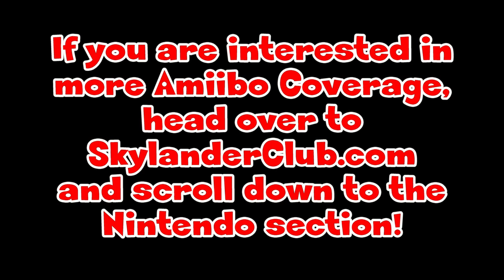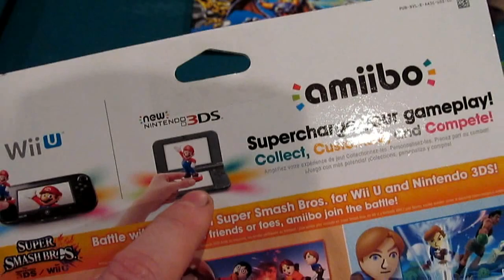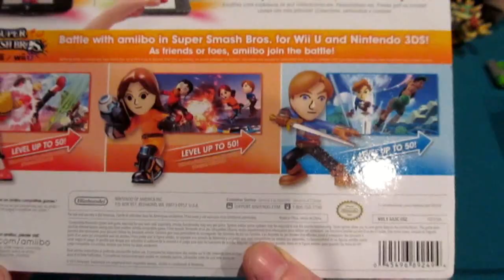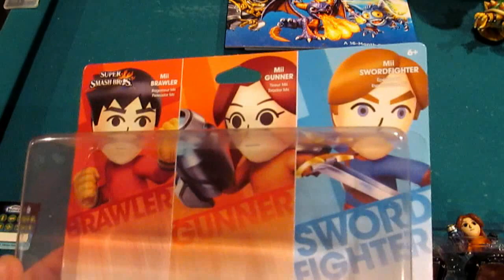Nintendo amiibo Showcase: Mii Fighters Triple Pack Unboxing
In this video we unbox the Mii Fighters Triple Pack which includes the Mii Brawler, Mii Gunner, and Mii Swordfighter.  I'd wanted this pack for quite awhile and felt like the $14.99 mark was a decent deal.

What do you think of the Mii amiibo? Would you be interested in custom printed Mii amiibos?  What about standard fare Miis in other lines?

Become a Scholar of Wiisdom!